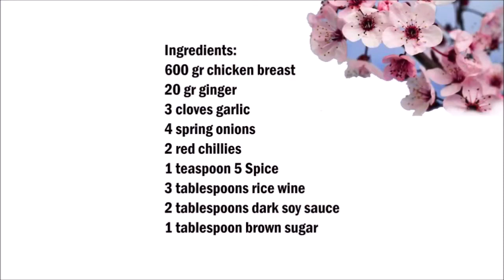Shanghai style Chicken Stir - Fry , 上海風味雞肉炒 ( Shanghai , China , 上海 , 中國 )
English :
600 gr chicken breast
20 gr ginger
3 cloves garlic
4 spring onions
2 red chillies
1 teaspoon 5 Spice
3 tablespoons rice wine
2 tablespoons dark soy sauce
1 tablespoon brown sugar
100 ml water

Chop the garlic and ginger, cut the chilli and spring onion into small pieces.
Heat a little oil in a pan and fry the meat.
Once the meat is fried, add ginger, garlic, brown sugar, 5 spice, water, rice wine, then add half of the spring onion and chilli.
Once the meat is cooked, mix it with the remaining chilli and spring onions.

中文:
600 克雞胸肉
20 克生薑
3瓣大蒜
4個彈簧洋蔥
2個紅辣椒
1茶匙5香料
3湯匙米酒
2湯匙深色醬油
1湯匙紅糖
100毫升水

切大蒜和生薑,把辣椒和春洋蔥切成小塊。
在平底鍋中加熱一點油,煎肉。
一旦肉被炒,加入生薑,大蒜,紅糖,5香料,水,米酒,然後加入一半的春洋蔥和辣椒。
一旦肉煮熟,混合它與剩餘的辣椒和春天洋蔥。